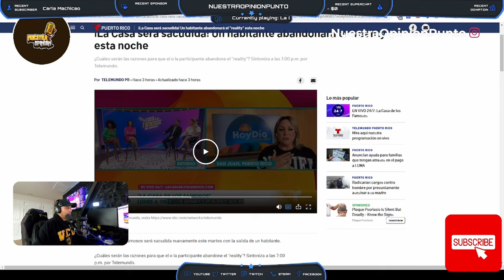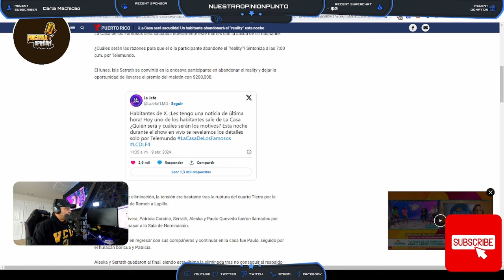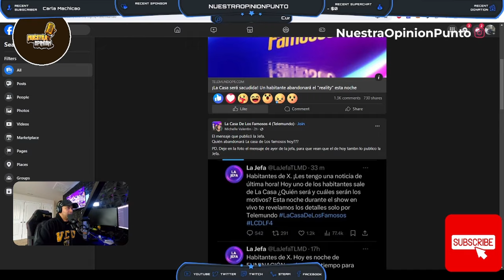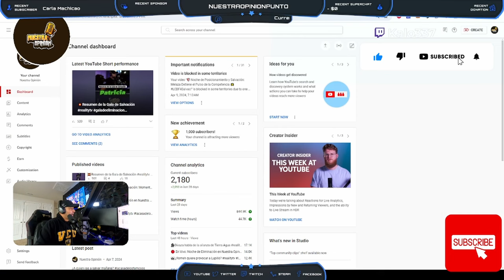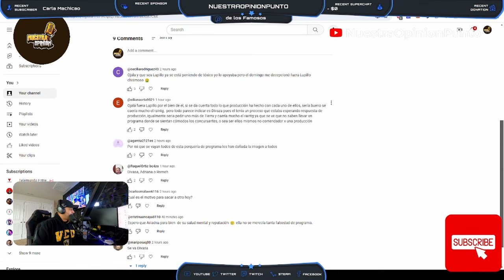🚪💨 Salida Abrupta: Un Concursante Abandona La Casa de Los Famosos 4 Inesperadamente 🌪️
En un giro totalmente inesperado que dejó a todos en shock, uno de los concursantes de La Casa de Los Famosos 4 ha decidido abandonar voluntariamente la competencia, renunciando a la posibilidad de ganar el gran premio de $200,000. Esta decisión abrupta no solo sorprendió a los espectadores, sino que también sacudió a los demás habitantes de la casa, generando un torbellino de especulaciones y reacciones.

¿Qué llevó a este concursante a tomar la drástica decisión de salir de la competencia de forma tan repentina? En este episodio especial, exploramos las circunstancias que rodearon este momento inesperado, analizando el impacto emocional y estratégico que su partida tiene sobre el juego y los competidores restantes.

Desde la presión de la competencia hasta las dinámicas internas que podrían haber influido en esta decisión, desglosamos los posibles factores que contribuyeron a este giro dramático. Además, discutimos cómo este evento podría reconfigurar las alianzas existentes y alterar el curso de la competencia en las próximas semanas.

No te pierdas este análisis profundo sobre uno de los momentos más impactantes de La Casa de Los Famosos 4 hasta la fecha. La competencia ha cambiado irrevocablemente, y las repercusiones de esta salida se sentirán en los días venideros.